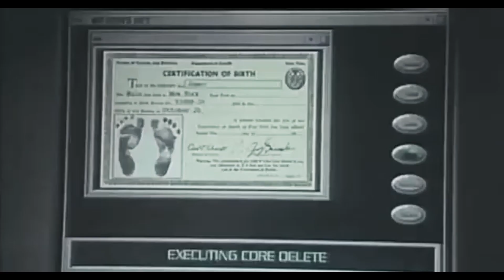Men In Black Trailer by oXStudio